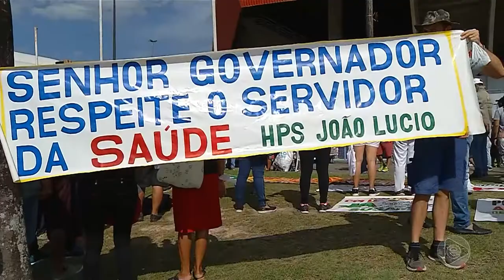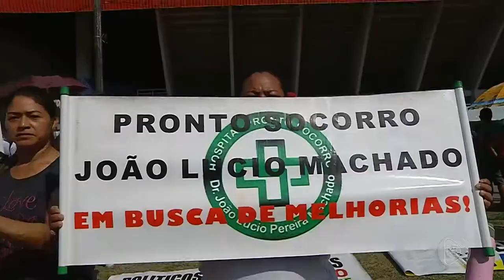Jornal Em Tempo 20 07 2019 2º Bloco